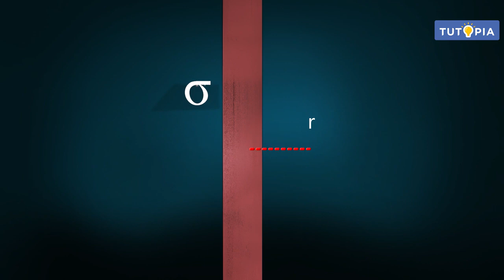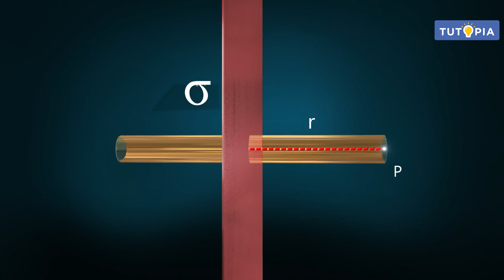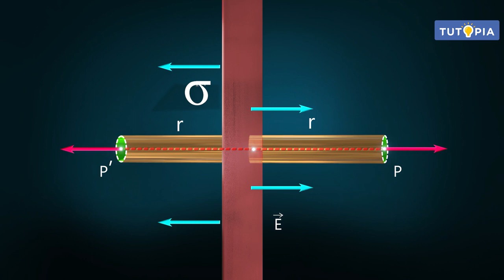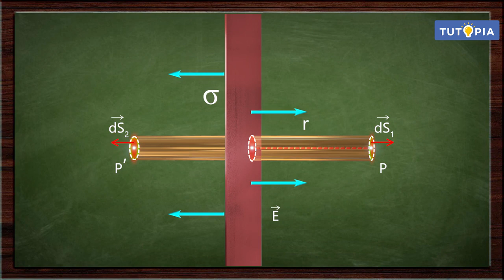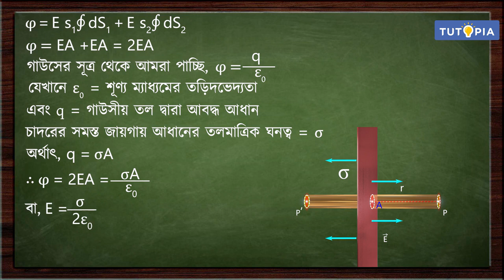তড়িৎক্ষেত্র ও তড়িৎবিভব - Electric Field And Electric Potential | Class 12 Physics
This video discusses how to determine the electric field strength at a point for a uniformly charged infinite nonconducting plane sheet using Gauss's law